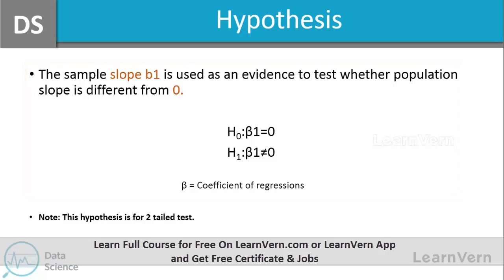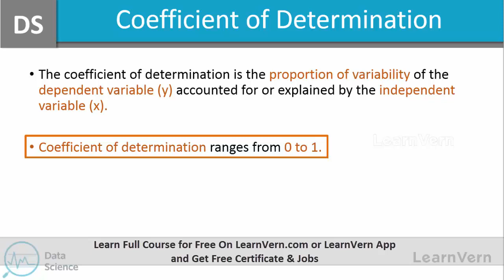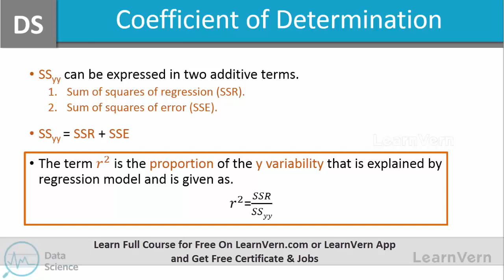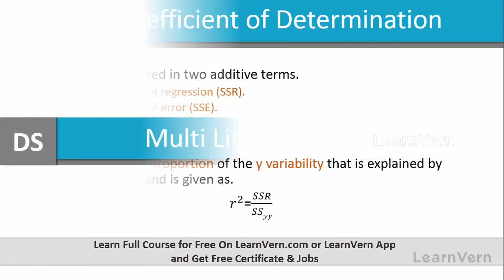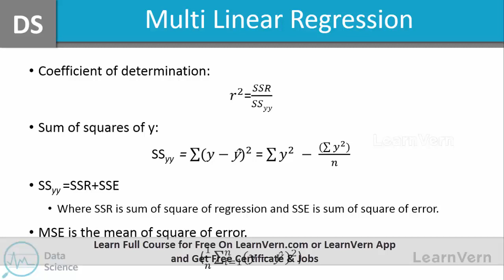What Is a Correlational Hypothesis in Data Science?